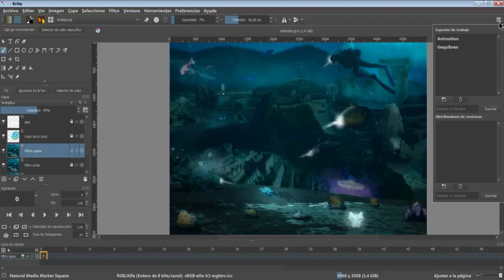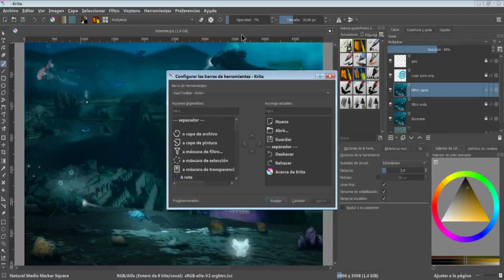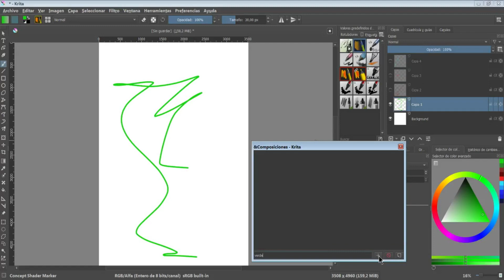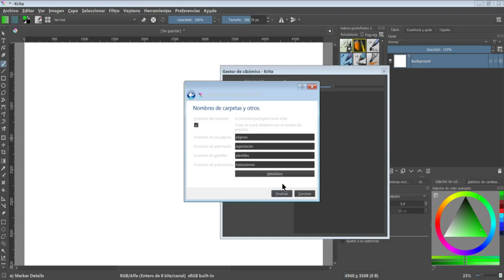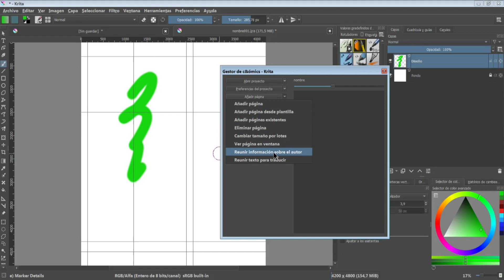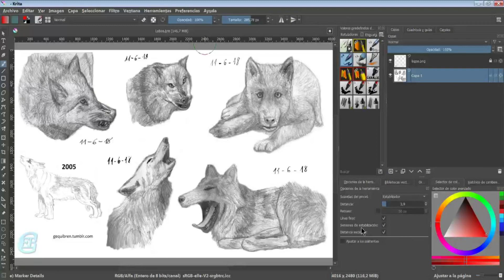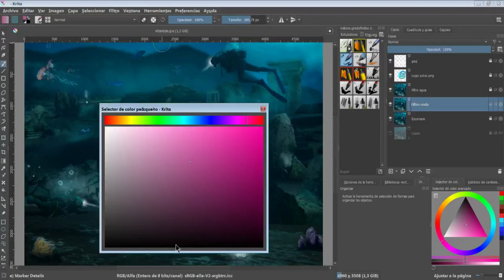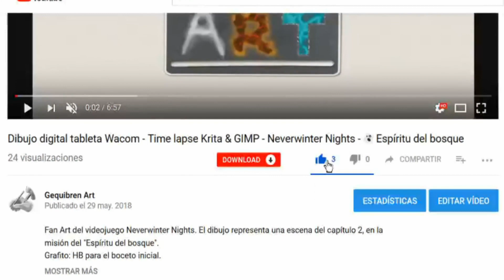✍️ Tutorial 14 Krita en Español - Paneles y Menús (Ventana y Herramientas)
✍️ TUTORIAL Nº14 ✍️
En este décimocuarto tutorial se muestran diferentes opciones que hay en los paneles y menús de Krita (Ventana y Herramientas)

00:19 - Menú "Ventana - Nueva Ventana" ✅
00:28 - Menú "Ventana - Nueva Vista" ✅
00:42 - Menú "Ventana - Espacio de trabajo" ✅
00:55 - Menú "Ventana - Cerrar / Cerrar todo" ✅
01:01 - Menú "Ventana - Siguiente / Anterior" ✅
01:08 - Menú "Herramientas - Guiones - Guionador" ▶️
02:08 - Menú "Preferencias - Configurar Krita" Tutorial 1 : ▶️
02:12 - Menú "Preferencias - Gestionar recursos"
02:21 - Menú "Preferencias - Configurar las barras de herramientas" ✅
03:26 - Menú "Preferencias - Mostrar / Ocultar las barras de herramientas" ✅
03:41 - Menú "Preferencias - Mostrar / Ocultar los paneles" ✅
03:54 - Menú "Preferencias - Paneles - Animación" ❌ Explicado en próximos vídeos !!
04:01 - Menú "Preferencias - Paneles - Bibliotecas vectoriales" ❌ Explicado en próximos vídeos !!
04:10 - Menú "Preferencias - Paneles - Caja de herramientas" ✅
04:22 - Menú "Preferencias - Paneles - Canales" ✅
04:39 - Menú "Preferencias - Paneles - Capas" Tutorial 11 : ▶️ - Tutorial 12 : ▶️
04:55 - Menú "Preferencias - Paneles - Composiciones" ✅
06:29 - Menú "Preferencias - Paneles - Conjuntos de tareas" ✅
07:38 - Menú "Preferencias - Paneles - Cuadrículas y Guías" Tutorial 11 : ▶️
07:48 - Menú "Preferencias - Paneles - Curvas de animación" ❌ Explicado en próximos vídeos !!
07:55 - Menú "Preferencias - Paneles - Gestión de tabla de búsqueda (LUT)" ✅
08:26 - Menú "Preferencias - Paneles - Gestor de cómics" ✅
10:39 - Menú "Preferencias - Paneles - Histograma" ✅
11:18 - Menú "Preferencias - Paneles - Historial de pinceles predefinidos" ✅
11:31 - Menú "Preferencias - Paneles - Histórico de cambios deshechos" ✅
11:47 - Menú "Preferencias - Paneles - Línea de tiempo" ❌ Explicado en próximos vídeos !!
11:53 - Menú "Preferencias - Paneles - Mezclador de colores digitales" ✅
12:14 - Menú "Preferencias - Paneles - Máscara de Gama" Novedades v4.2 : ▶️
12:18 - Menú "Preferencias - Paneles - Opciones de herramientas" Tutoriales del 2 al 10 : ▶️
12:30 - Menú "Preferencias - Paneles - Organizar" ❌ Explicado en próximos vídeos !!
12:35 - Menú "Preferencias - Paneles - Paleta" Novedades v4.2 : ▶️
12:39 - Menú "Preferencias - Paneles - Panel de preferencias rápidas" ✅
13:00 - Menú "Preferencias - Paneles - Panel de últimos documentos" ✅
13:10 - Menú "Preferencias - Paneles - Panel táctil" ✅
14:14 - Menú "Preferencias - Paneles - Patrones" ❌ Explicado en próximos vídeos !!
14:26 - Menú "Preferencias - Paneles - Piel de cebolla" ❌ Explicado en próximos vídeos !!
14:31 - Menú "Preferencias - Paneles - Selector de color artístico" Novedades v4.2 : ▶️
14:36 - Menú "Preferencias - Paneles - Selector de color avanzado" ✅
14:58 - Menú "Preferencias - Paneles - Selector de color específico" ✅
15:09 - Menú "Preferencias - Paneles - Selector de color pequeño" ✅
15:20 - Menú "Preferencias - Paneles - Valores predefinidos de pincel" Tutoriales del 2 al 5 : ▶️
15:27 - Menú "Preferencias - Paneles - Visor del registro" ✅
15:59 - Menú "Preferencias - Paneles - Vista general" Novedades v4.2 : ▶️
16:16 - Menú "Ayuda - Manual de Krita" ✅
16:21 - Menú "Ayuda - Reportar de fallo / Mostrar información del sistema en los informes de fallos" ❌ Explicado en próximos vídeos !!
16:32 - Menú "Ayuda - Acerca de Krita" ✅
16:53 - Menú "Ayuda - Acerca de KDE" ✅

- Español.
- Inglés.
- Italiano.
- Francés.
- Portugués.
- Gallego.
- Catalán.